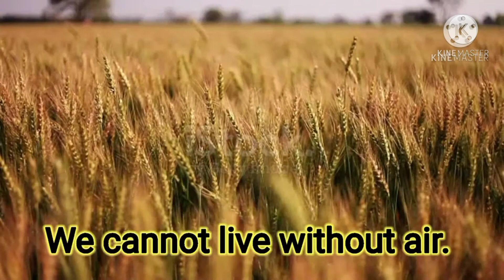Subject : General awareness Topic: Air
In this video you are going to learn about air  .